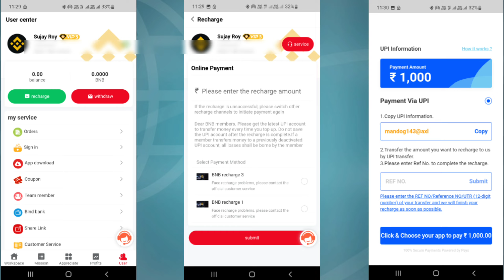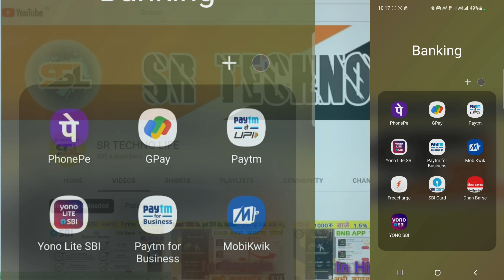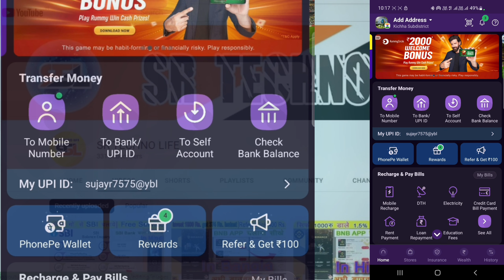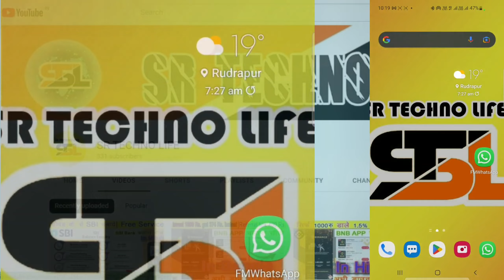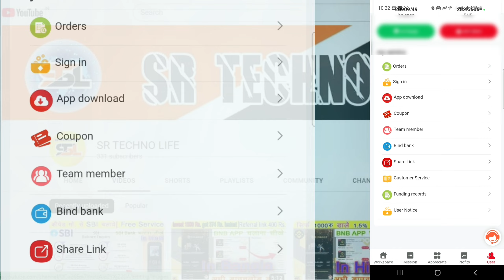How to recharge in BNB | PhonePe se BNB mai recharge kaise kare | How to check balance in BNB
"Reality television is less honest than YouTube"
"I really grew my own fan base. I started posting videos on YouTube with the help of my friends and dears"

Note: Any attachment file will be found on the telegram link.